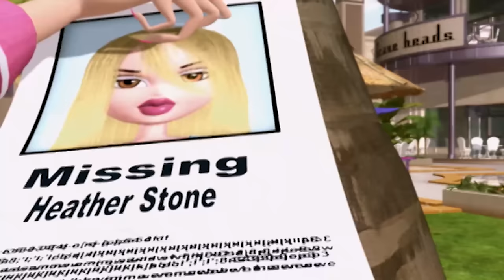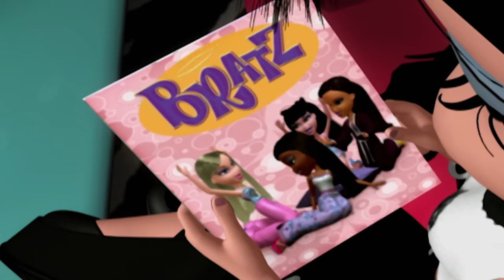Scene of the Crime | Bratz Series Compilation